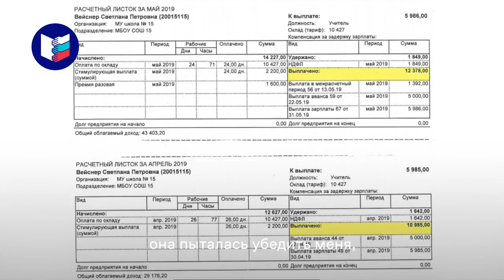sNqwLIZXOce12fue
Учитель в Ивановской области: за работу на полторы ставки я получаю 11 300 рублей.
Как же так выходит?